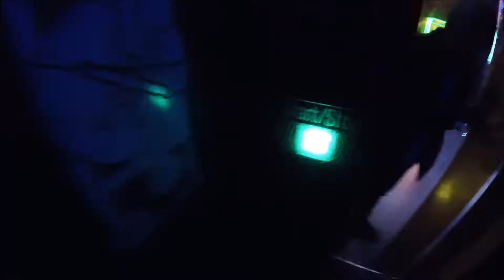Micah Barga Entertainment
A very happy birthday to my mother! This video is also available on Facebook.